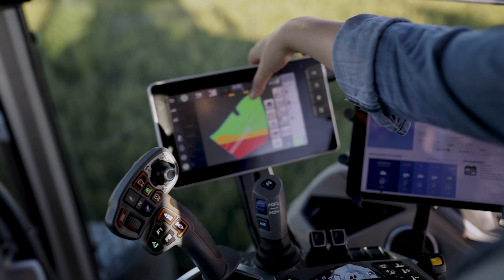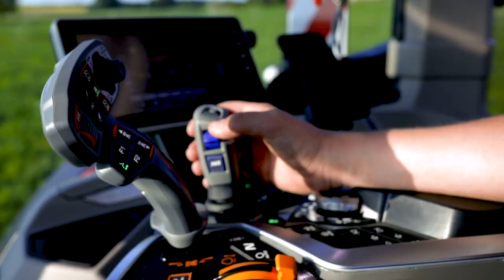MF 8S | Fields | Product Design 2021 Award Tractor of the Year 2021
Tractor of th year 2021

Developed for farmers by farmers, following seven years of thorough testing and extensive customer consultation, the MF 8S Series combines radical designs with a practical purpose. While equipped to a superb specification, it also introduces a completely new and enhanced user experience.